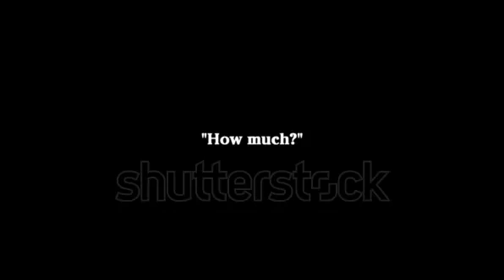stock footage circa in this silent comedy a man charlie chaplin sells a purse to another fellow in t